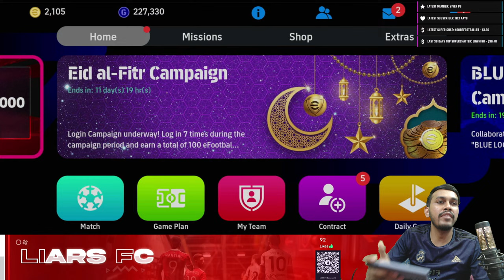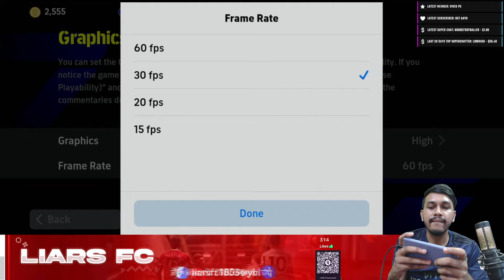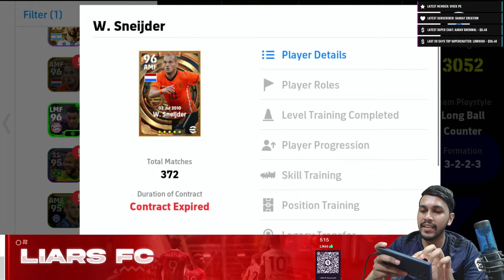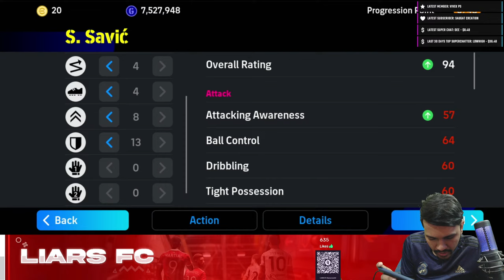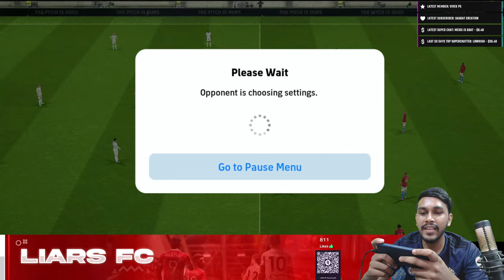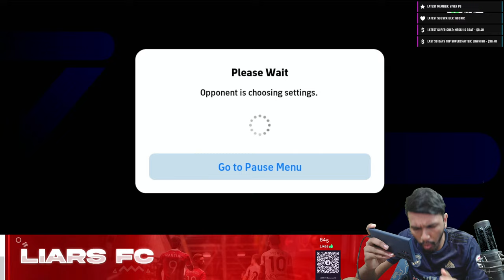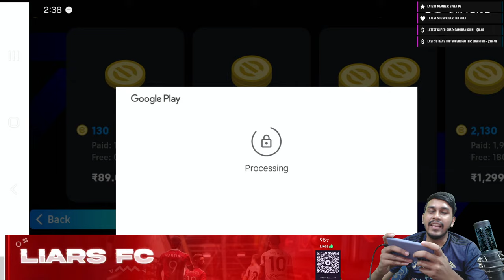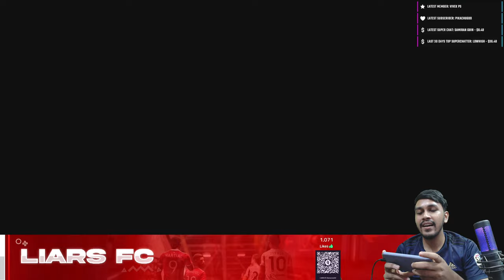Let's Play efootball 24 Mobile & Do Pack Opening | LIVE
Track-